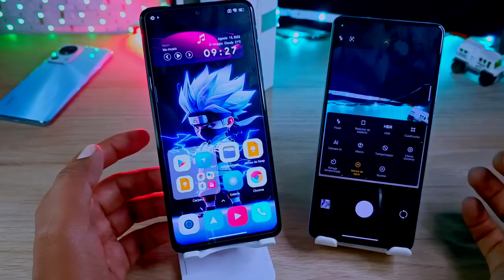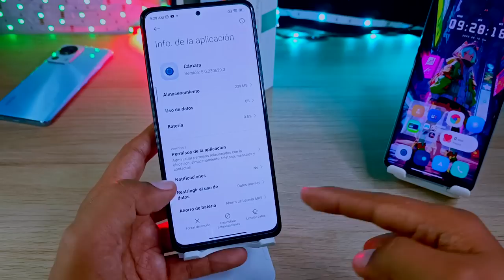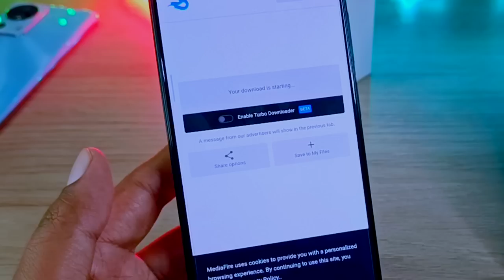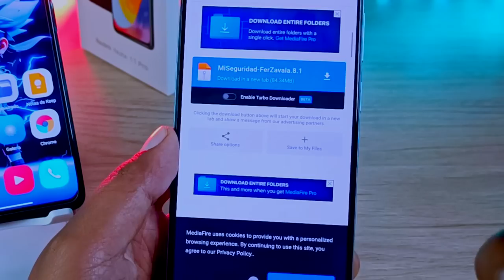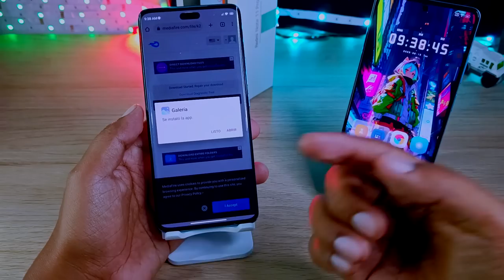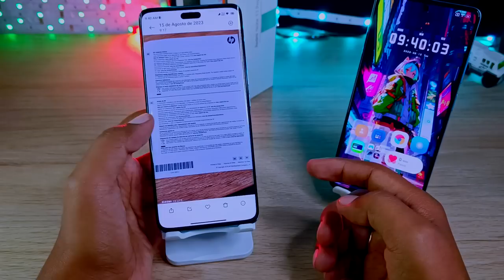Todo Actualizado!!! - Tus Apps de Xiaomi Redmi Note Actualizadas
Links Directos!!! Me apoyas mucho si le das manito arriba y dejas un comentario